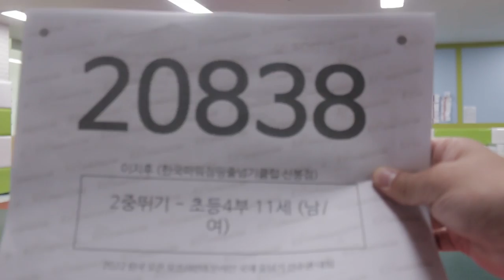줄넘기 대회(스피드 이중뛰기: 이지후)